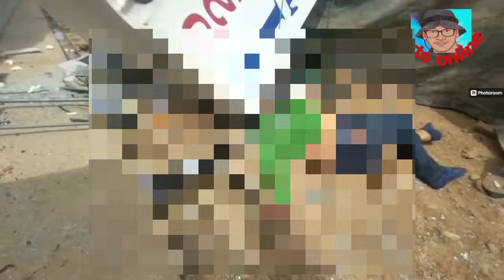เครนก่อสร้างล้ม ในไซต์คนงานอ่อนนุช 86เสียชีวิต 2 บาดเจ็บอื้อ